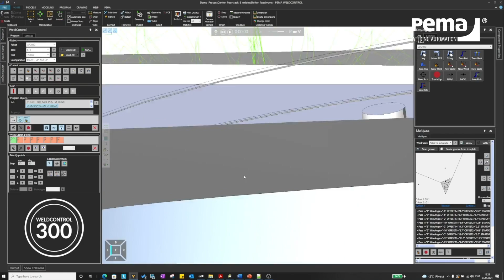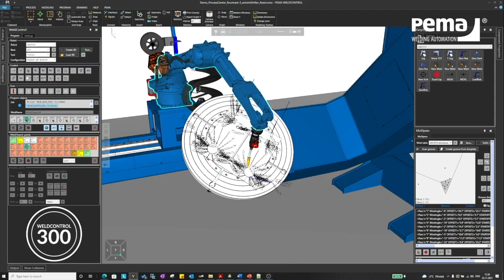PEMA - WeldControl 300 Offline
Perfect match for high mix - low volume production!

PEMA WeldControl is an operating system for heavy robotic welding automation, always integrated into our robotic welding solutions. With Pemamek's intelligent production system, the welder becomes an operator in only three days.

-One-off and serial production ​
-Simulation of the production ​
-Parametric path creation​
-Copy, mirror, and macro creation​
-Quick ramp-up period - easy to learn ​
-Visual multi-layer weld planning tool​
-Development only for welding use​
-R&D done at PEMA daily production